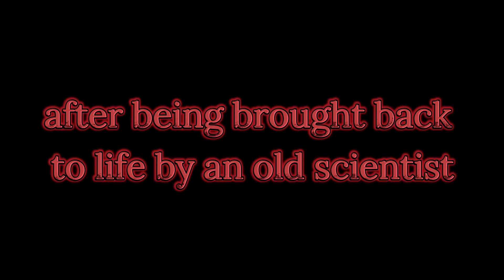The Next WHCU Project Teaser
Coming Soon
what will he do now? what is his plan?